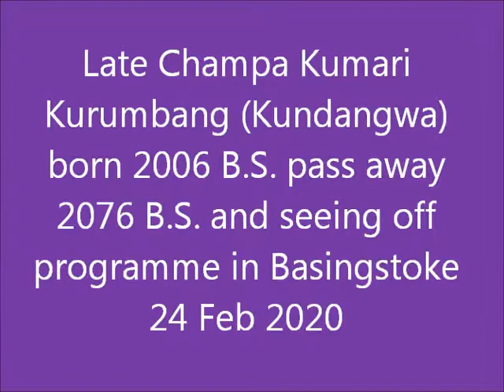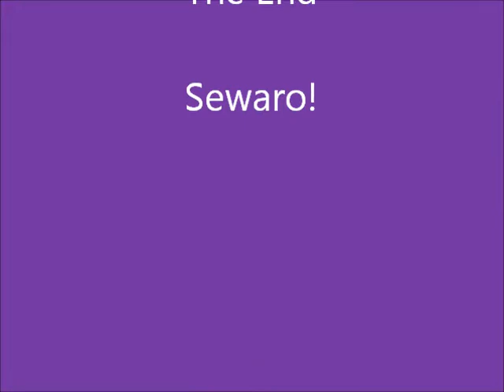Late Champa Kumari (Captani)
Late Champa Kumari Kurumbang (Kandangwa)
Born in 1949 and Ex pair in 2020